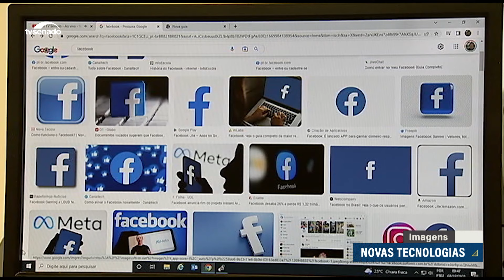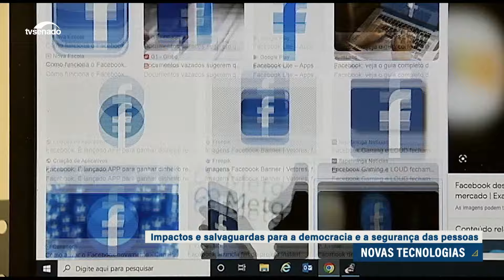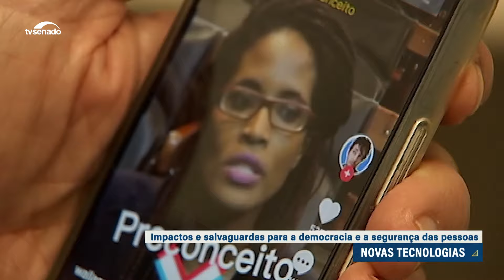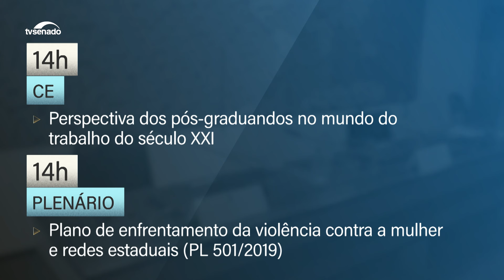Edição da Tarde: história, reflexão e arte nos 200 anos do Senado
Esta edição traz a cobertura completa das celebrações pelos 200 anos do Senado. Teve sessão especial com autoridades da República, seminário internacional sobre tecnologia e concerto com o maestro João Carlos Martins. A Câmara Alta revê sua história, reafirma seu papel na consolidação da democracia, reflete sobre a cultura brasileira e mira o futuro. E o futuro passa também pela economia. Os debates e negociações sobre a dívida dos estados com a União chegam a momentos decisivos. Tudo isso no Senado Notícias.